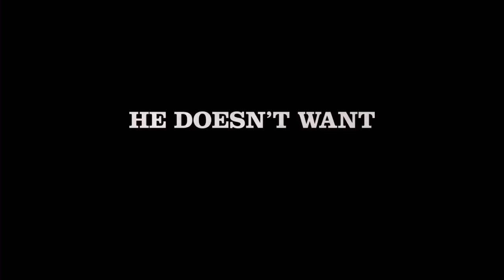Life of Crime TRAILER 1 (2014) - Jennifer Aniston, Mos Def Crime Comedy HD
The wealthy husband of a kidnapped wife doesn't want to pay her ransom.